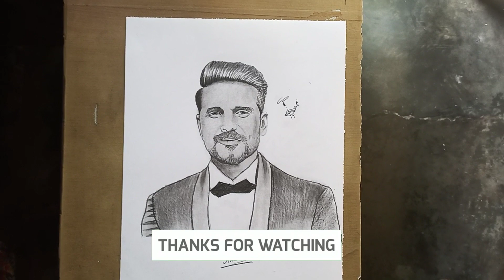Dance India Dance Remo D'Souza Picture💥💥💥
materials used normal art paper, graphite pencil, blender.

youtube studio